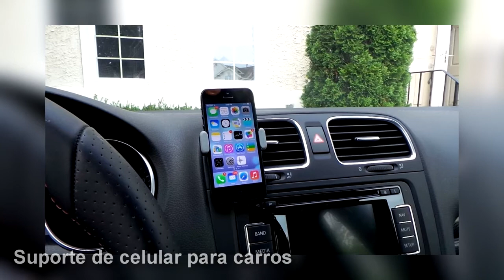10 itens por menos de US$ 5 na GearBest que irão facilitar sua vida | Legião Geek #89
10 itens por menos de US$ 5 na GearBest que irão facilitar sua vida

Este é o canal Legião Geek, onde você pode encontrar análises sobre produtos, dicas para fazer suas compras, e indicações de sites e aplicativos. Se você gosta de tecnologia, com certeza esse canal é pra você!